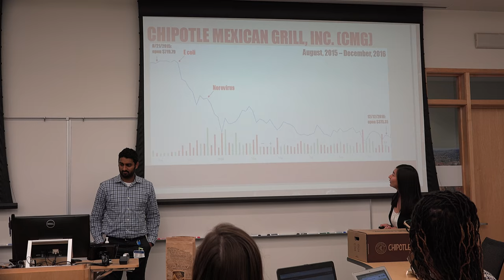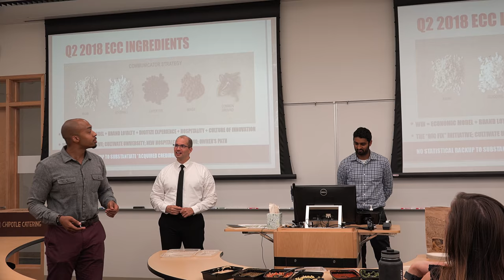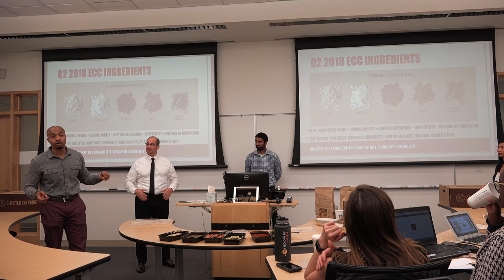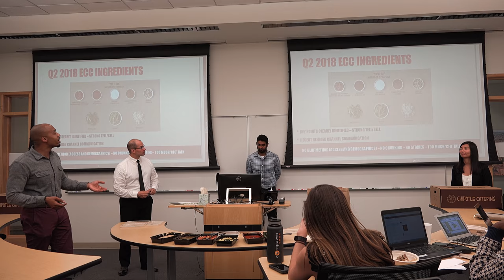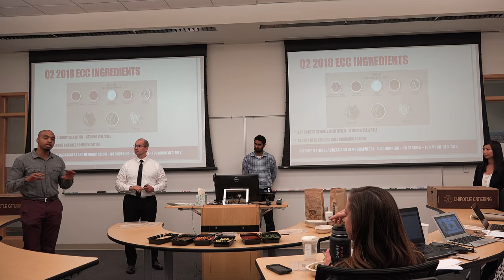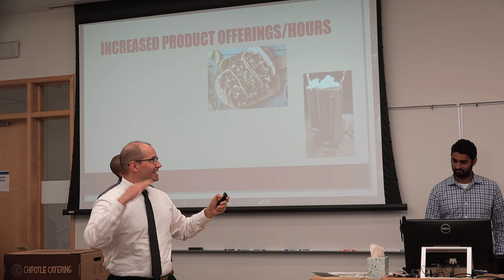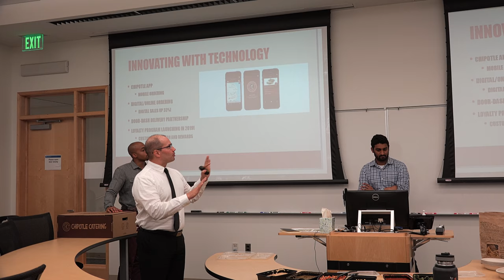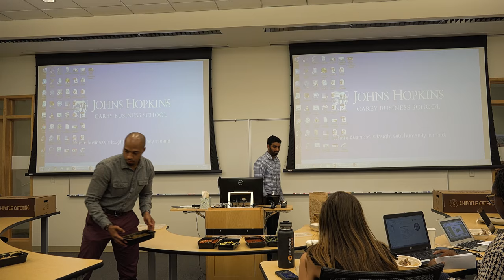Johns Hopkins MBA - Chipotle - Crisis Communication Presentation - by John D. Villarreal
John D. Villarreal and his team (Team #5) did this crisis communication presentation for Chipotle in business communication class, as part of the MBA program at the Johns Hopkins Carey School of Business.

John's teammates set up the issue (crisis) for Chipotle, and John discussed how he thought Chipotle could succeed in the future and communicated that message.